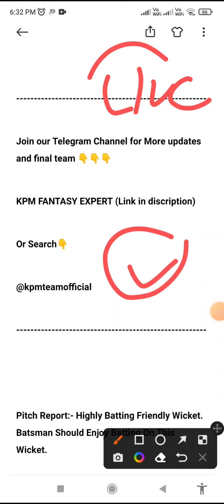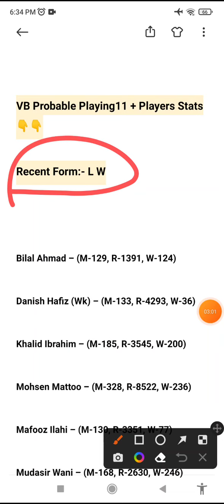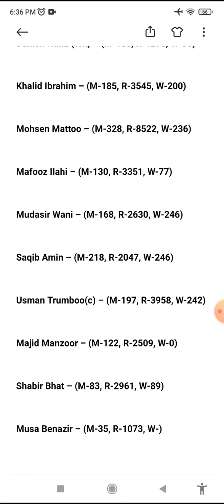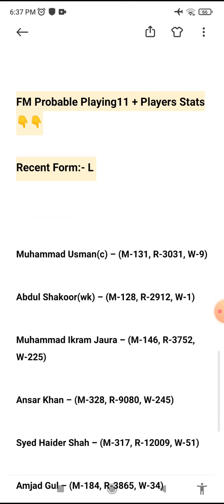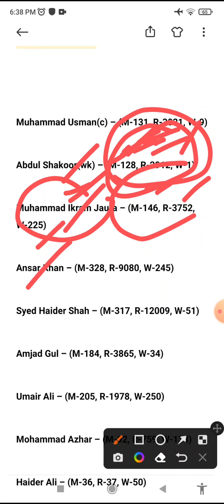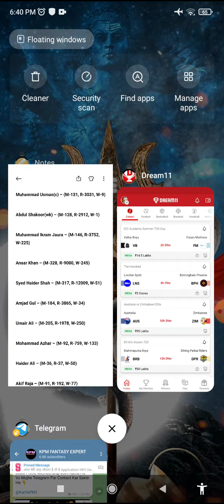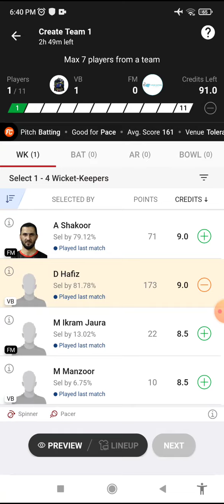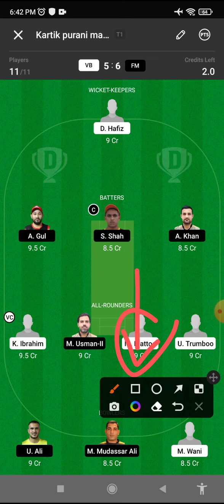VB vs FM Today Match Dream11 Prediction, VB vs FM Dream11 Team, VB vs FM gl picks, players stats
vb vs fm dream11 prediction | vb vs fm dream11 team | vb vs fm | vb vs fm dream11, T20

vb vs fm dream11 prediction gl team
vb vs fm dream11 prediction tamil
vb vs fm dream11 team today
vb vs fm dream11 prediction today
vb vs fm dream
vb vs fm dream11 team today match
vb vs fm dream11 prediction 2022 today match
vb vs fm dream11 team tamil
vb vs fm dream team
vb vs fm today match prediction
vb vs fm today match
vb vs fm team
vb vs fm tamil
vb vs fm toss today
vb vs fm team list
vb vs fm team prediction vs olg today
vb vs fm today highlights
vb vs fm ream11 team
vb vs fm gl team
vb vs fm playing 11 today
vb vs fm match highlights
vb vs fm match
vb vs fm match prediction
vb vs fm live match
vb vs fm yesterday match highlights
vb vs fm live match today
vb vs fm my 11 circle
vb vs fm match pitch report
vb vs fm my 11 circle prediction
vb vs fm mpl
vb vs fm full match highlights
vb vs fm tomorrow match
vb vs fm pitch report
vb vs fm prediction
vb versus fm
vb vs fm pitch report today
vb vs fm playing 11
vb vs fm pitch report in hindi
vb vs fm player stats

icc academy dream11 Prediction
dream11 team of today match, ikm
vb vs fm dream11 Prediction
vb fm , vb . fm , vb fm t20, vb fm
vb and fm. , vb vs fm , vb v fm
vb vs fm player stats, vb v/s fm
vb vs fm full over bowler, player stats
fm vs vb , fm vs vb dream11, fm vb ,
fm vs cb dream11 prediction
fm vs vb

vb vs fm Dream11
vb vs fm Dream11 Tips
vb vs fm Dream11 analysid
vb vs fm Dream11 Today Match
vb vs fm Dream11 news
Today match prediction
vb fm dream11
vb vs fm scoreboard
vb vs fm playfm stats
vb v fm Dream11 Prediction
Today Match Prediction
fm vs vb dream11
fm vs vb dream11 team prediction
vb vs fm playing11